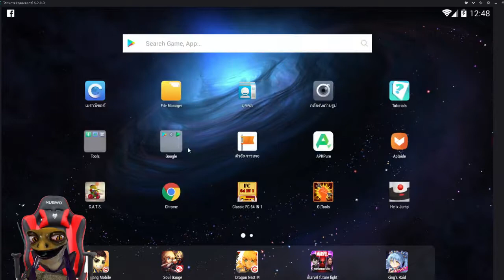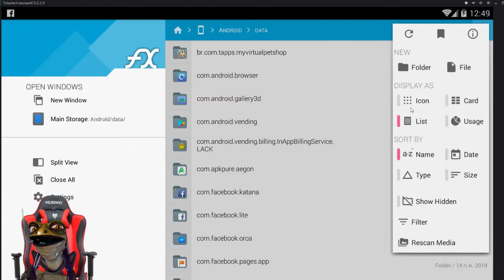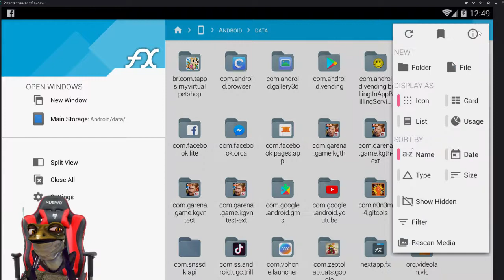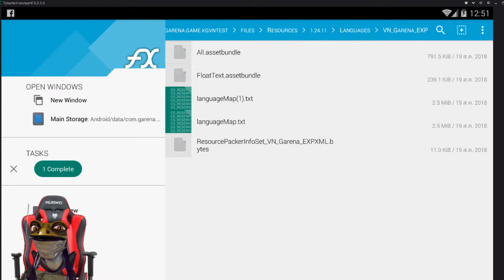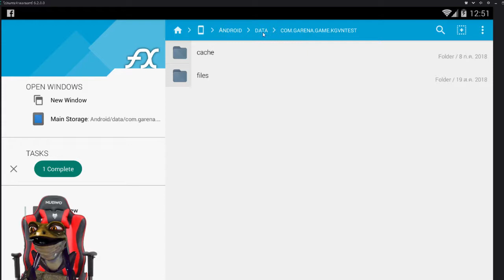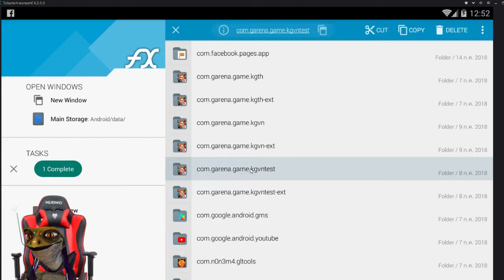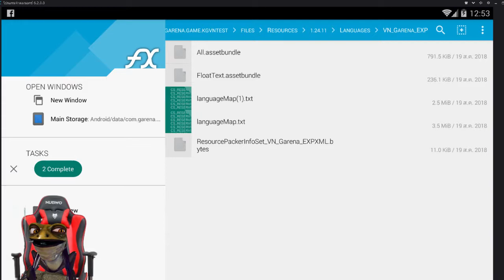เปลี่ยนภาษาใน ROV ง่ายๆ ใช้ได้ 100%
เข้าไป copy ภาษา rov ของไทย มาใส่แทนภาษาเดิม